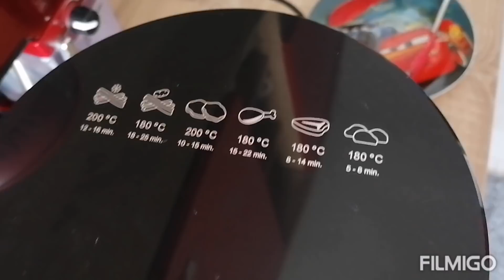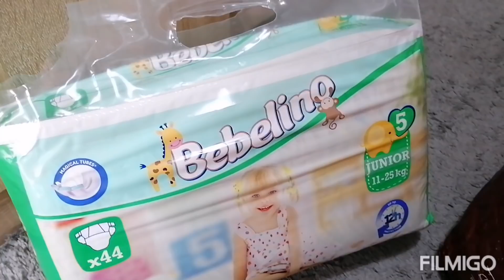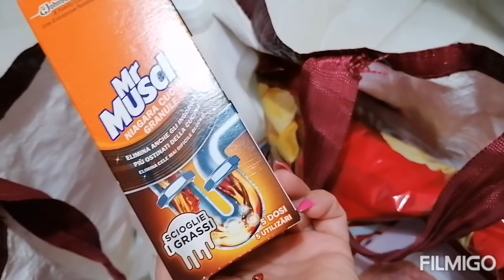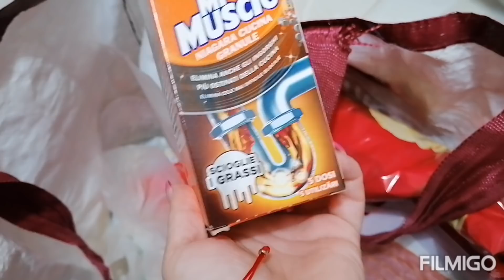Pulpe delicioase la friteuza,chinchila cu familia ❤️❤️